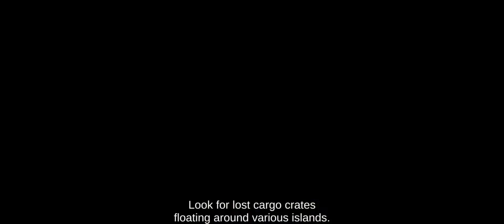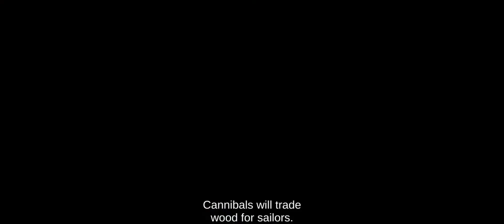How to make easy money on Pirates:Plague of dead game| How to make profit| Pirates of the Caribbean